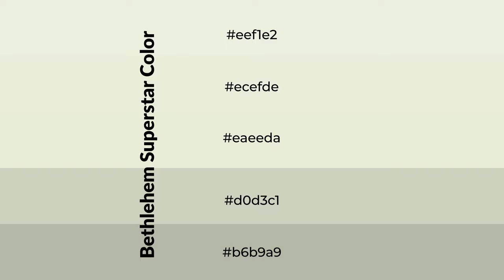Shades & Tints of Bethlehem Superstar color eaeeda A Warm Green color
Shades of Bethlehem Superstar color eaeeda Warm Shades of Bethlehem Superstar color with Green hue for your project!

Shades
Hex d0d3c1

Tints
Hex ecefde

Bethlehem Superstar is a warm color, and it emits cozier and active emotion. Warm colors are symbols of warmth, fire, heat, and sunshine. It also evokes joy, passion, love, and even anger emotions. You can see them used in Restaurants and Gyms.